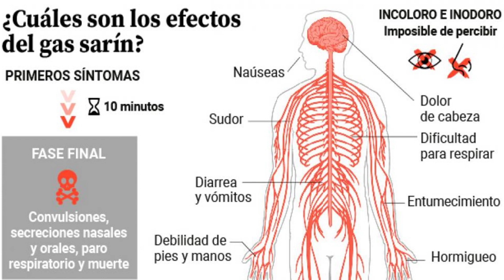💀 Shoko Asahara: El líder de la PELIGROSA SECTA LA VERDAD SUPREMA💀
Un dossier a través de esta impactante historia bajo la perspectiva del periodista Alejandro Bernal.